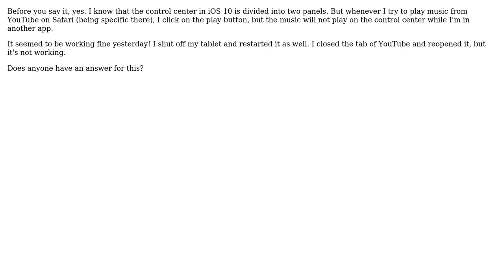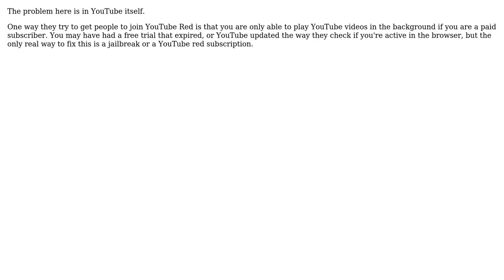Apple: iOS 10: Control Center for Music- Music Won't Play (3 Solutions!!)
Apple: iOS 10: Control Center for Music- Music Won't Play

With thanks & praise to God, and with thanks to the many people who have made this project possible! | Content (except music & images) licensed under CC BY-SA | Music | Images & others | With thanks to user Okashi user oa user Joeschmoe user Jackson1442 user grg user Frank White and the Stack Exchange Network Trademarks are property of their respective owners. You are responsible for your own actions.